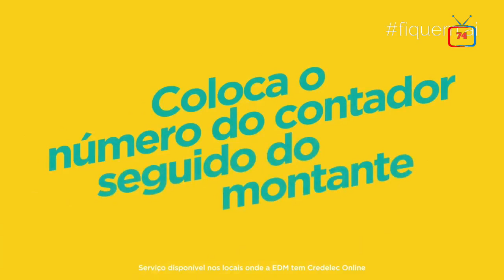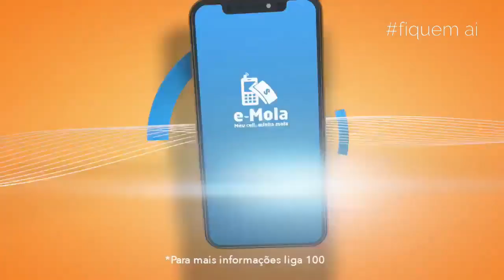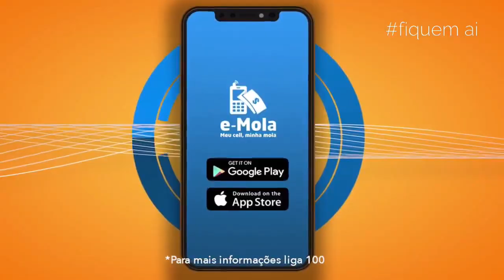PROGRAMA: ❓ QUE EU RESPONDOedição: 28/08/23MUSICO:DOM CAPECE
Olá!! se você gostou dos nossos programas ,deixa o céu like & comentário